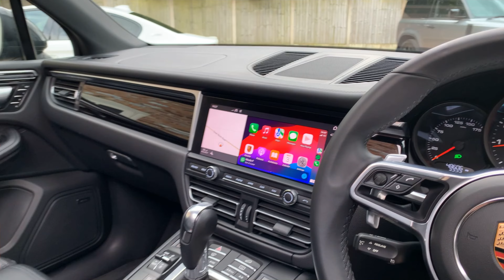2019/68 PORSCHE MACAN IN VOLCANO GREY METALLIC WITH BLACK LEATHER INTERIOR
2019/68 PORSCHE MACAN IN VOLCANO GREY METALLIC WITH BLACK LEATHER INTERIOR. THIS VEHICLE BENEFITS FROM FULL PORSCHE SERVICE HISTORY - MOST RECENTLY COMPLETED AT 40544 MILES ON 28/07/2023. 2 KEYS, HPI CLEAR, PART EXCHANGE WELCOME, FINANCE AVAILABLE. THIS VEHICLE WILL ALSO BE SUPPLIED WITH 12 MONTHS MOT, 6 MONTHS RAC PLATINUM WARRANTY & 12 MONTHS RAC ROADSIDE ASSISTANCE.